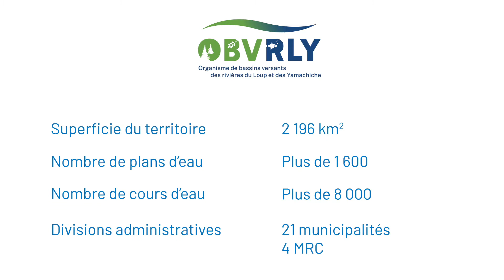Qu'est-ce qu'un OBV ou Organisme de bassins versants ? (OBVRLY)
Saviez-vous que partout où vous êtes sur le territoire, vous êtes toujours dans un bassin versant ?

Mais tout d’abord, qu’est-ce qu’un bassin versant ?

Au Québec (Canada) il y a environ 4500 grandes rivières. Pour simplifier les choses, le territoire a été divisé en 40 zones de gestion intégrée de l’eau par bassin versant.

Le territoire de l’Organisme de bassins versants des rivières du Loup et des Yamachiche (OBVRLY) traverse 2 régions administratives (Mauricie et Lanaudière) et couvre les grands bassins versants de la rivière du Loup, des rivières Yamachiche et petite Yamachiche et à l’ouest de Trois-Rivières (exemple : rivière Milette).

Pour en apprendre plus sur nous (OBVRLY), consultez notre site Web à l’adresse suivante

Pour en savoir davantage sur les OBV, consultez le site Web du regroupement national à l’adresse suivante :